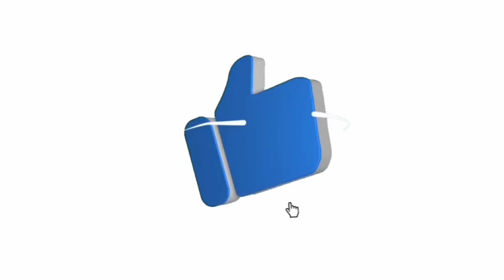COBRA sa NUEVA Viscaya pagala gala sa GILID Ng Bahay huli Kay LEX TUKLAW...